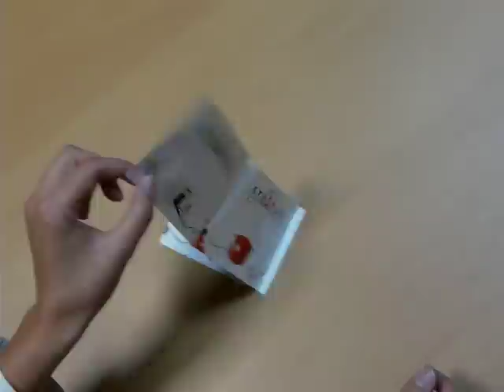STRATUS PACKAGING ETIQUETTE MULTIPAGE 7 PAGES ACCORDEON